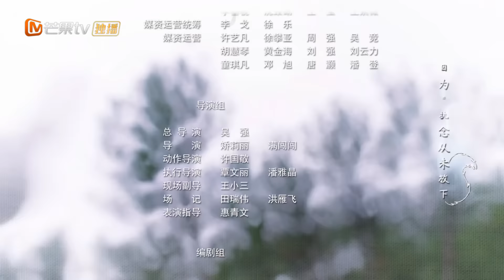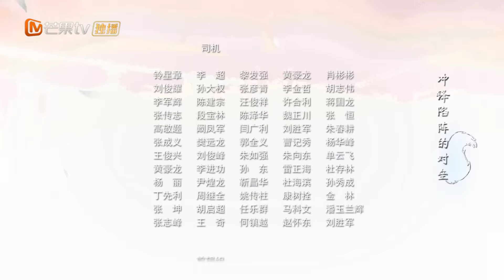ENG SUB《狐狸在手 Fall in Love with a Fox》EP18 曲徵暗中保护金百万 有缘人武林大会再遇 | 完颜洛绒 徐好 | MangoTV Drama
🦊主演： 完颜洛绒 徐好 刘昱晗 潘玥同 马浩东

🦊简介：该剧是一部古装武侠公路喜剧，讲述了一个柔弱腹黑美男曲徵，与乐天派失忆女主金百万，两人联手揭露江湖阴谋击退邪恶的故事，表现了少年义气和侠义精神。剧集根据同名小说《狐狸在手，天下我有》改编。